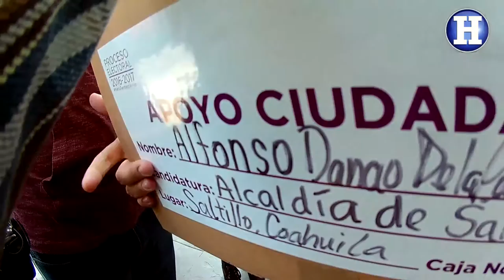Entrega Poncho Danao más de 12 mil firmas de apoyo ciudadano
El aspirante a candidato independiente por la Alcaldía de Saltillo, Alfonso Danao de la Peña, entregó este viernes a mediodía las más de 12 mil firmas de apoyo ciudadano que recabó, de las que dijo, al menos un 60 por ciento es de jóvenes universitarios.
Danao de la Peña reveló también que el Instituto Electoral de Coahuila les pidió a los candidatos independientes limitar la cantidad de firmas que entregarían, y no sobrepasar por mucho la cantidad solicitad, para que el conteo fuera más rápido, esto pese a que algunas de las firmas entregadas resultan invalidadas.
Sin embargo el también abogado superó por mucho la cantidad de firmas solicitadas, que era un poco más de 7 mil. (JOSÉ TORRES)